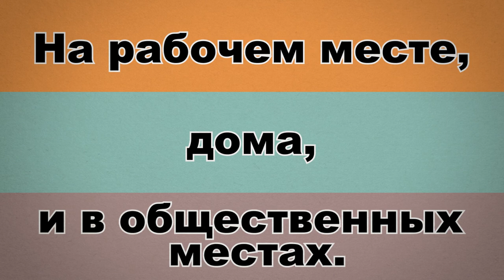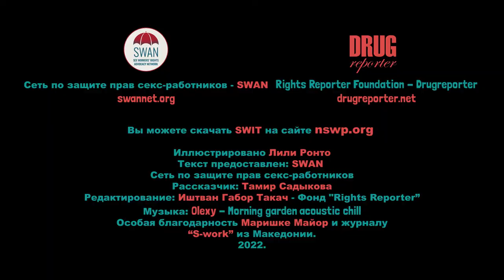SWIT Раздел 2: Преодоление насилия в отношении секс-работников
В сборник вошли видеоролики по каждой главе СВИТ с кратким резюме основных пунктов из Инструмента реализации программ секс-работников (СВИТ).
Инструмент реализации программ секс-работников (или СВИТ) -- это руководство по эффективным программам в области борьбы с ВИЧ и ИППП для секс-работников. Он был разработан Международной сетью проектов по секс-работе вместе с провайдерами услуг, структурами ООН и техническими экспертами.

Видеоматериалы подготовлены на русском и английском языках